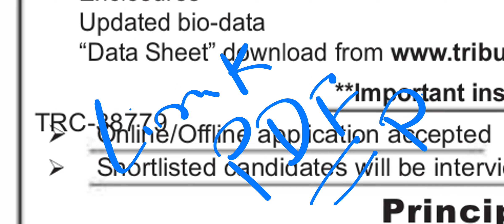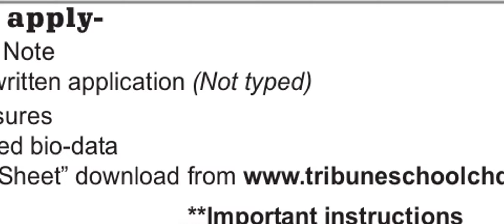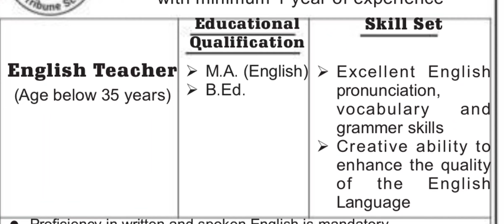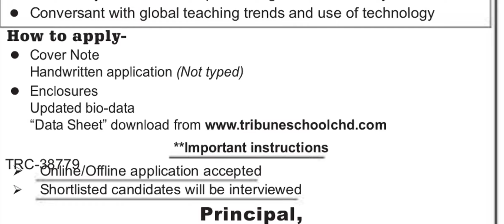Chandigarh Bharti 2022 | Chandigarh Govt Recruitment 2022 | Punjab Govt Recruitment 2022 | Govt Jobs